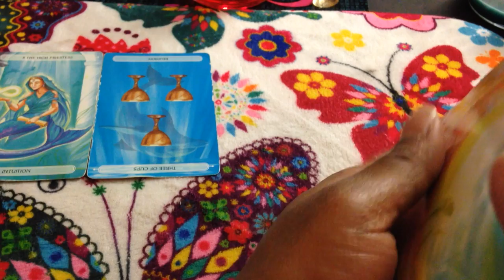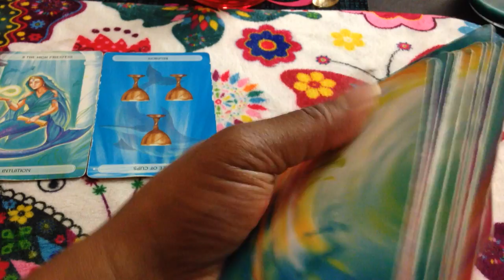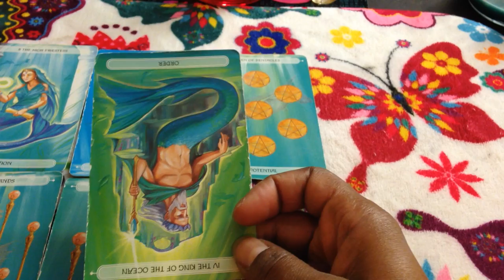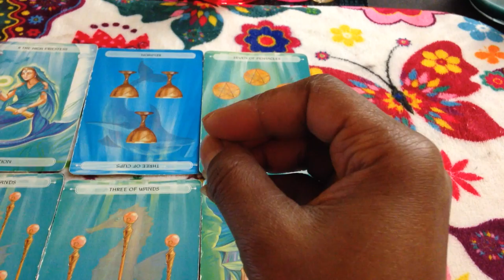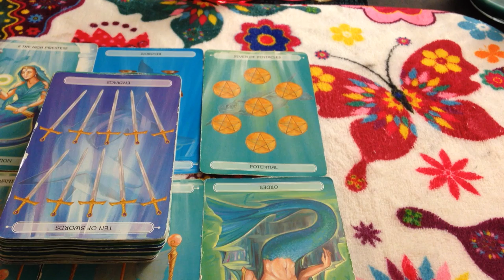🦋 (TIMELESS)) Taurus weekly weekend forecast disorderly conduct TAROT TAROT